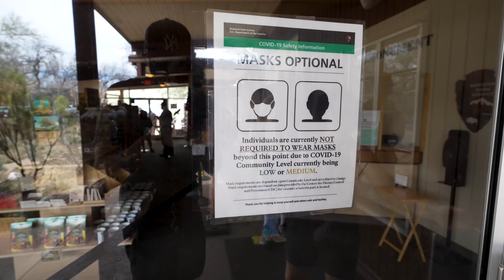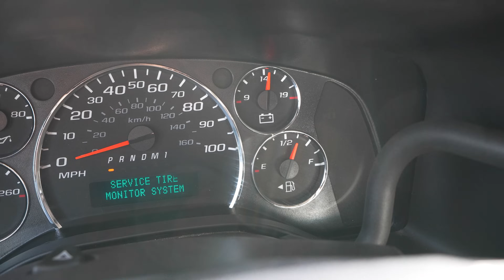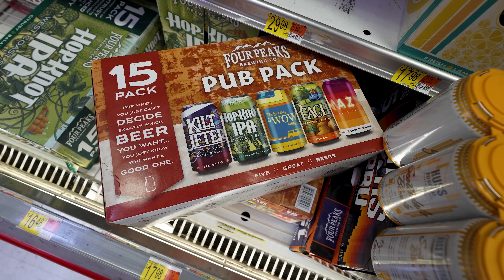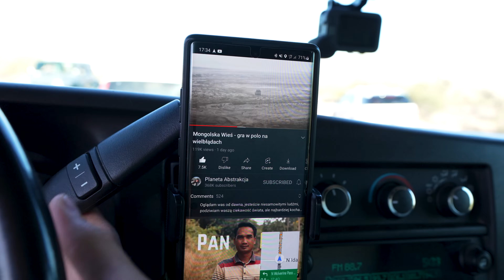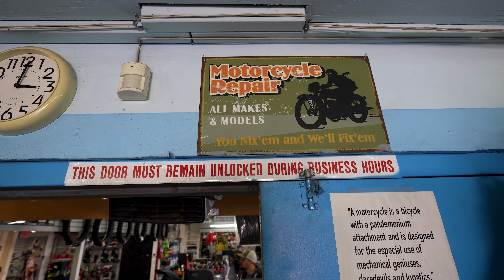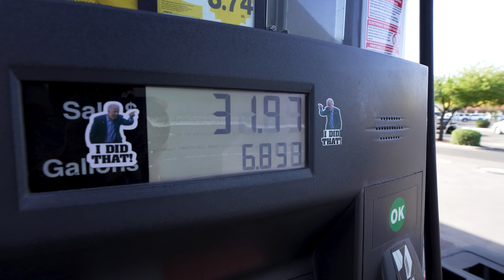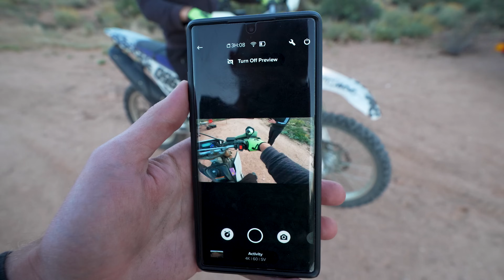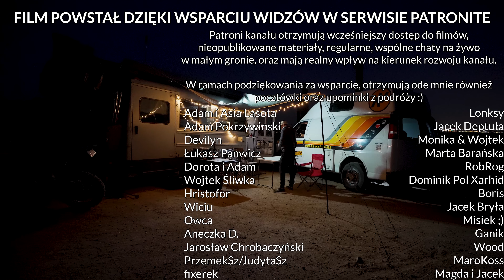UTKNĄŁEM NA PUSTYNI Z @anitawu - Kamperem po USA #15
🗺️ USA (2022) #15. W dzisiejszym vlogu tak dużo się dzieje, że nie wiem od czego zacząć :)

Kanał Anity i Tomka: @anitawu
Kanał Toma: @59megawagon

5% zniżki na wynajem KUGA CAMPERVAN od Travellers Autobarn na kod "vlogcasha"!